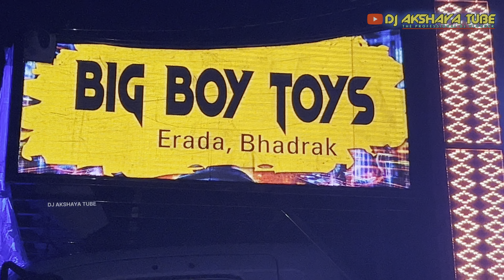DJ BIG BOY TOYS GANESH PUJA SPL NEW FULL SETUP 2024 || LIGHT SHOW BBT